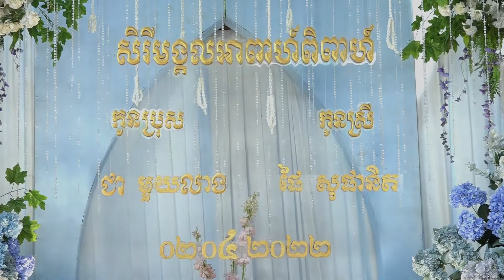ពិធីកាត់សក់បង្កក់សិរី កូនប្រុស ជូន សុភារម្យ&សេងនី ព្រីយ៉ានុត ១៣ ឩសភា ២០២២ | Khmer Wedding 13-5-2022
វីដេអូអាពាហ៍ពិពាហ៍របស់លោកអ្នកនៅទីនេះ!
ពិធីកាត់សក់កូនប្រុសស្រីក្នុងពិធីមង្គលការខ្មែរ​
ប្រពៃណី វប្បធម៌ជាតិ
អរគុណចំពោះការគាំទ្ររបស់លោកអ្នកយើងខ្ញុំនឹងមានវីដេអូថ្មីជូនលោកអ្នកជាបន្តបន្ទាប់ទៀត ...
Your wedding videos are here!
Hair cutting ceremonies in Khmer traditional wedding.

Wedding Comedy Haircut-Khmer Wedding Song-Wedding Music-Khmer Traditional.

-Kiry Studio 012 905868\ 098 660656
រក្សាសិទ្ធិគ្រប់បែបយ៉ាង